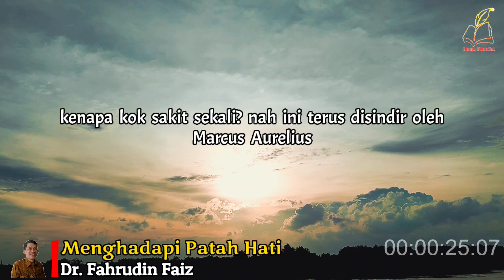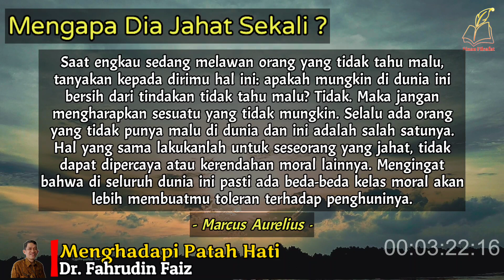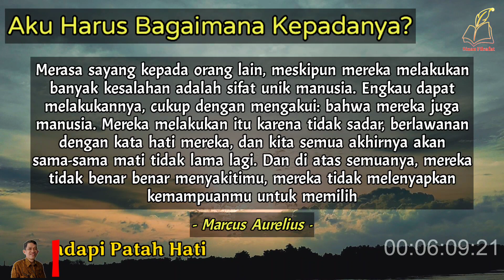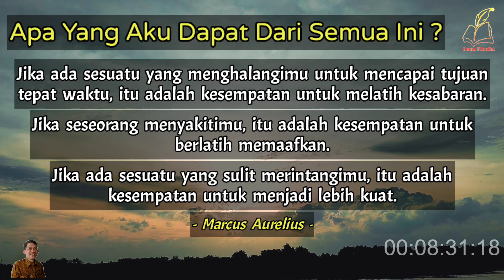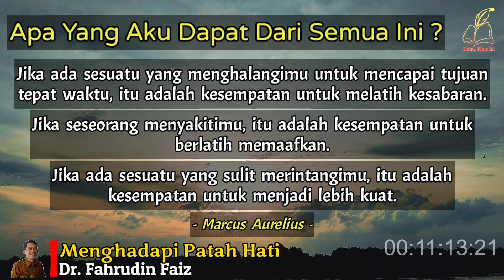Disaat Kamu Melawan Orang Yang Tidak Tau Malu | Dr. Fahruddin Faiz | Ngaji Filsafat